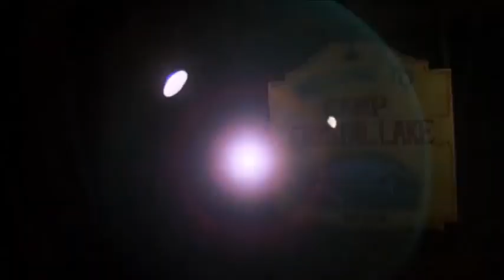Friday the 13th the Final Chapter 1984 Opening scene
Friday the 13th the Final Chapter 1984